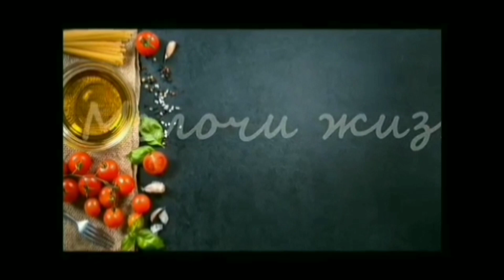Оладьи из икры рыбы простой рецепт. Икряники. Котлеты из икры рыбы.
Оладьи из икры речной рыбы. Рецепт.                                                                                             Ингредиенты: икра 500 гр., 1 яйцо, лук 1 шт. (маленькая или половина средней), мука 2-3 ст.л., соль 0,5 ч.л. (по вкусу), черный перец.                                                                                                                😊